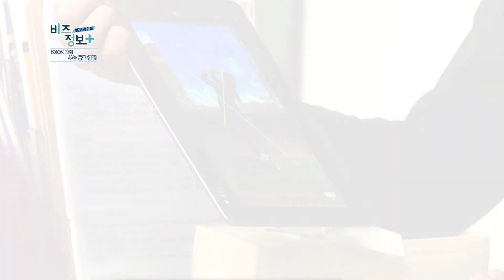[신영일의 비즈정보 플러스] 2030 세대에 부는 골프 열풍! '위샷' / 머니투데이방송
01/28 신영일의 비즈정보+